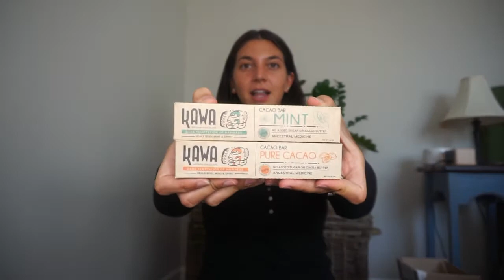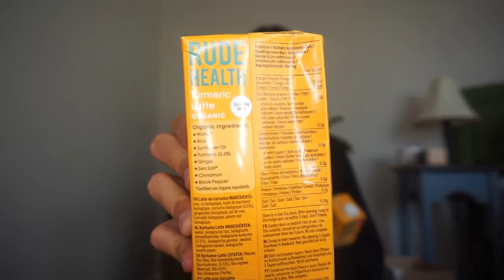BACK FROM 2 MONTHS IN COSTA RICA: unpacking/unboxing haul!!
I'm back after spending over 2 months in Costa Rica! This video has been a long time coming but it's finally here!

Element of Sri

Music
Intro/Outro: Flowers On The Freeway - Cody Lovaas

With gratitude,
Jen